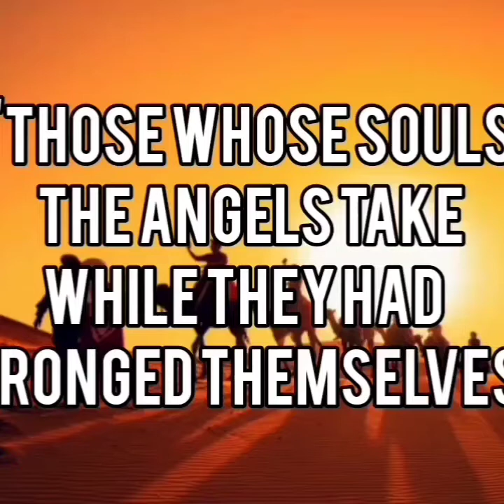Why Makiing Hijrah and Going to Study Should Be Distinguished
I briefly discuss the issue that so many people have and has mixed over the years which is studying Islam abroad and making Hijrah at the same time.

If this content does not include to your way of thinking then this fantastic and does not apply to you.